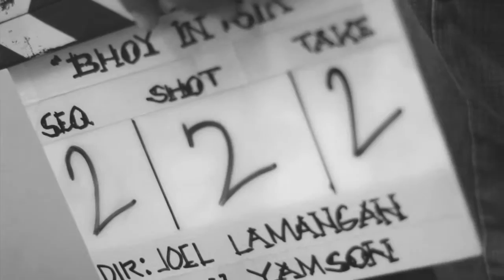Sinag Maynila 2017 Promo Interview - Part 1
Solar Entertainment Corporation President/CEO Wilson Tieng and Film Director Brilliante Mendoza welcome us to the third year of Sinag Maynila Independent Film Festival.